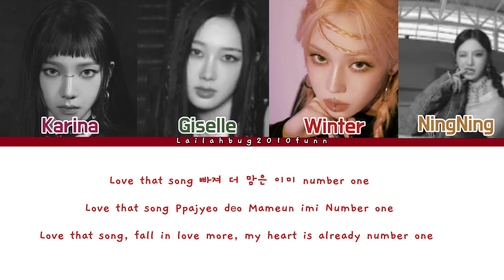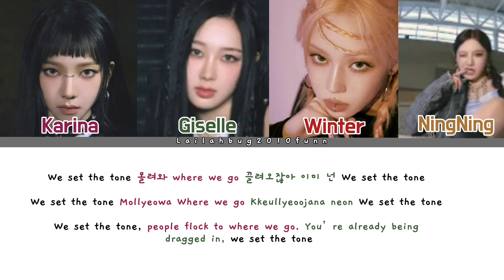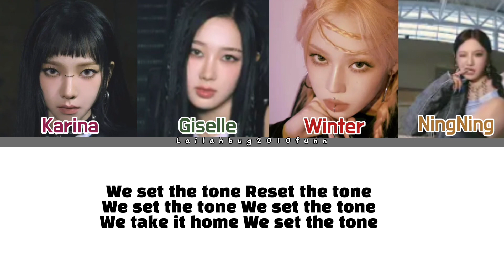AESPA (에스파)-'Set The Tone' (Color coded lyrics ENG/ROM/HAN)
All Rights Administered to SM entertainment

Artist: AESPA (에스파)
Song🎵: Set The Tone
Album: Armageddon
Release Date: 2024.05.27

AESPA official YouTube: @aespa